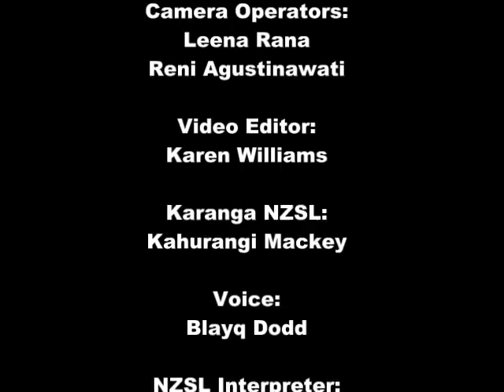Kelston Girls College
Heather Peach and students from Kelston Girls College - entry in the AUT Sign Star competition 2012. Teacher: Gail Harris.